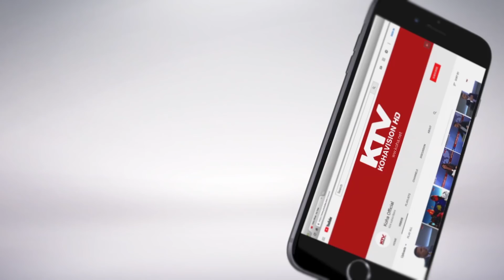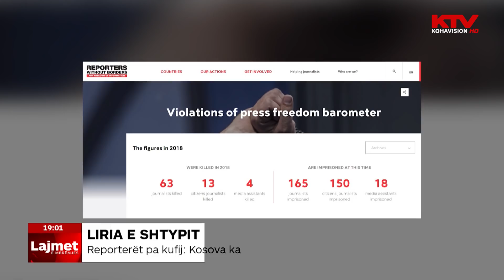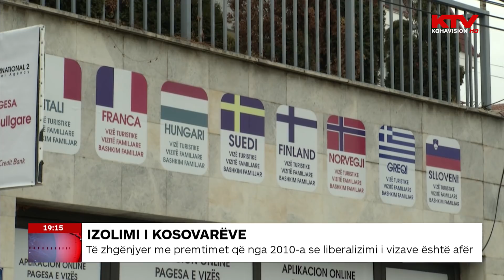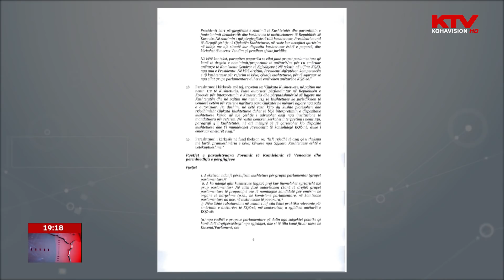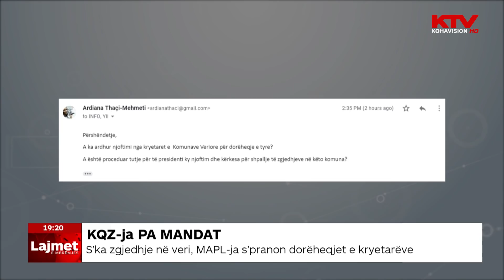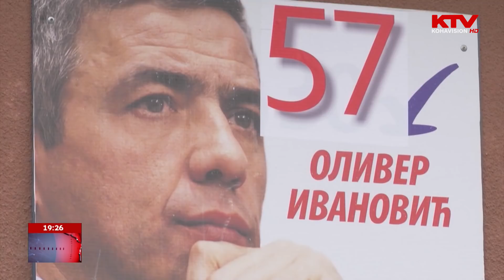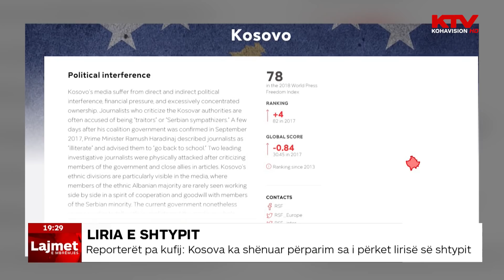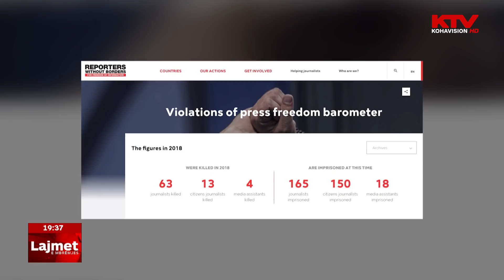Lajmet e mbrëmjes 04 12 2018